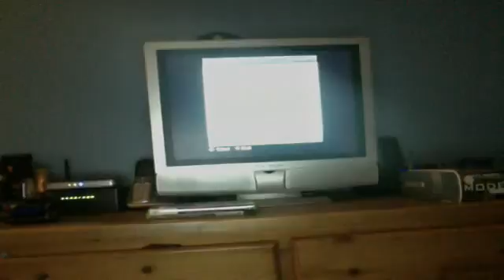saints row 3 part 2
uh we failed. mostly because i have NOTHING given that this is not my hard drive so i don't have anything i normally would. any who subscribe to me and my friend dfresh0124 ! enjoy!